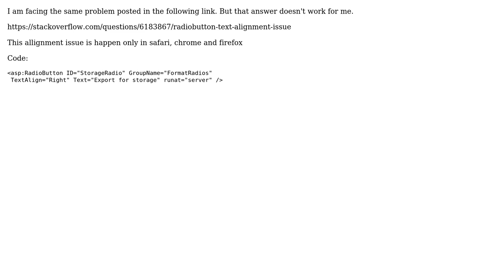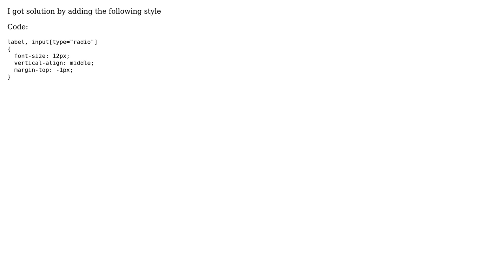Radiobutton Text alignment Issue in chrome and firefox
With thanks & praise to God, and with thanks to the many people who have made this project possible! You are responsible for your own actions.